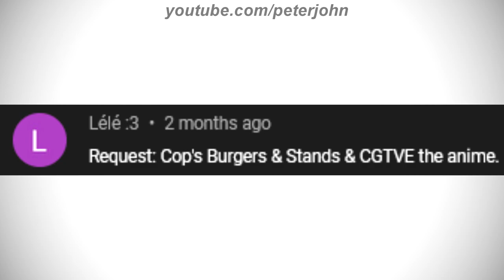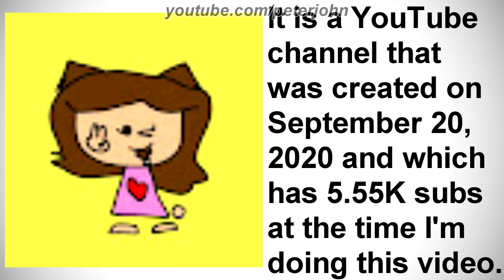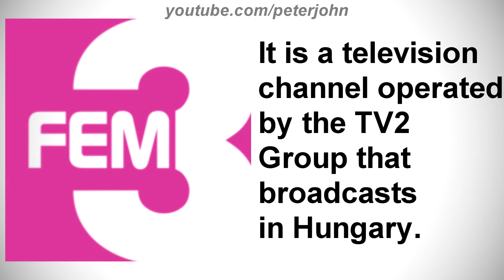LOGO HISTORY #431 - FEM3, Mozi+, Cop's Burgers and Stands & More...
Hey Guys, it's your boy, Peter John. Be welcome for today's episode of Logo History. Today it is about FEM3, Mozi+, Cop's Burgers and Stands, @CubeyStudiosOldChannel & @chloeguevara2010. I hope you like it!